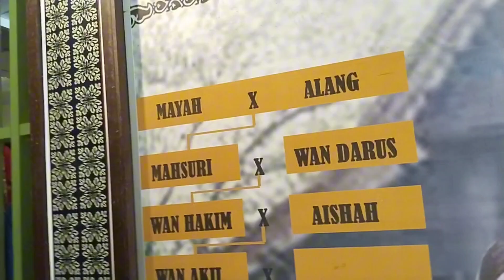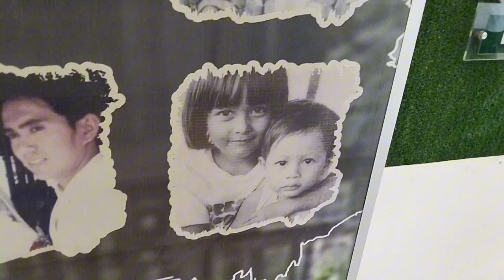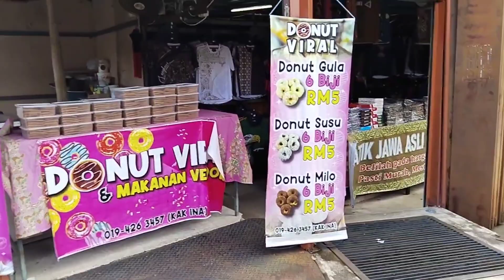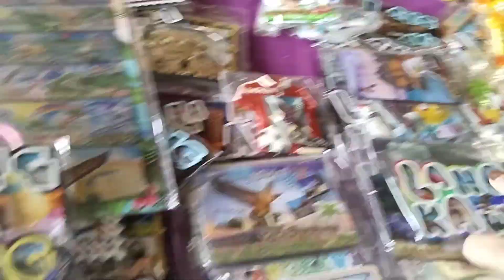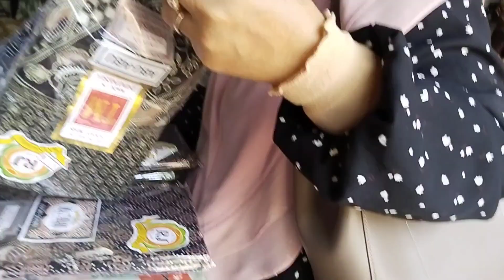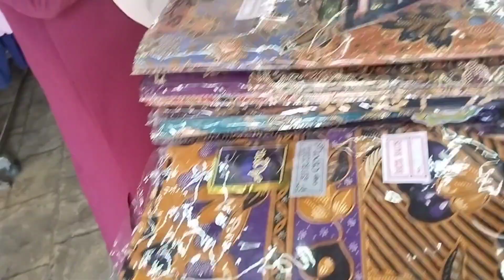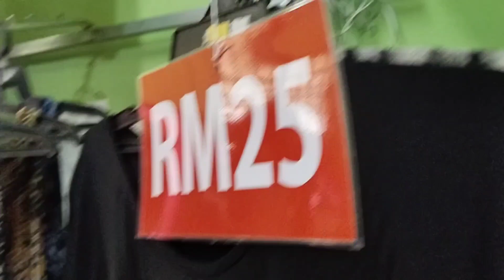MAKAM MAHSURI LANGKAWI ( 28/8/2023)